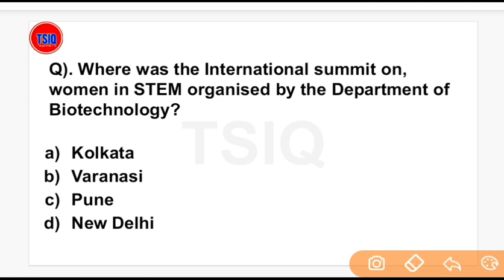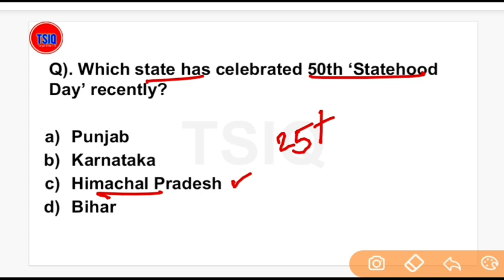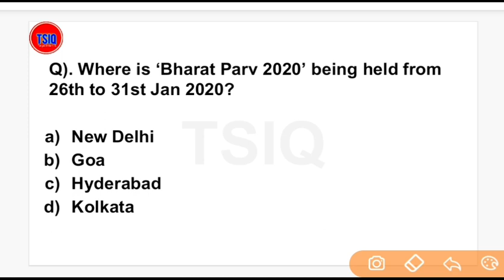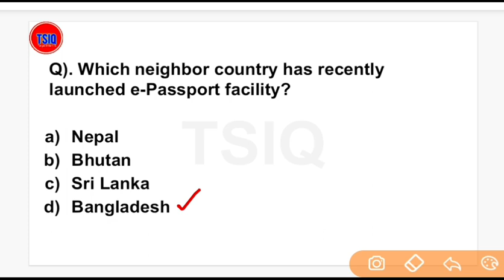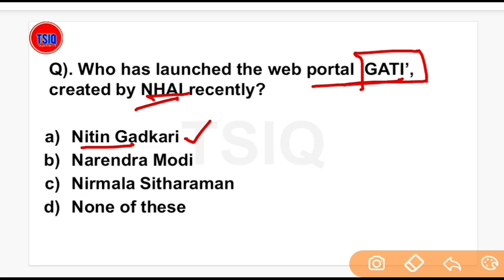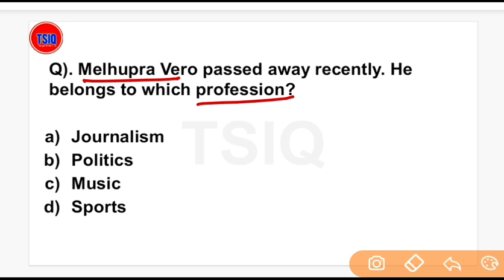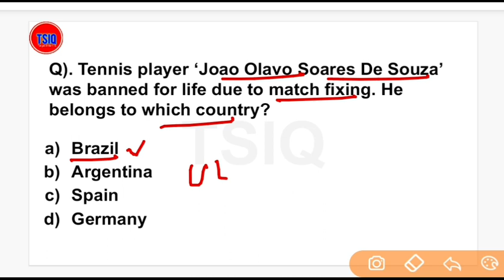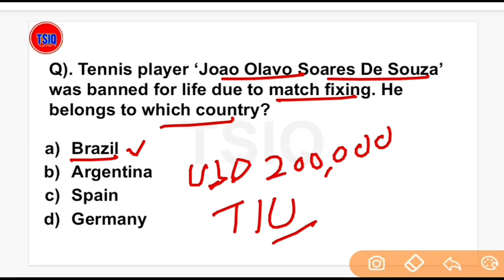27 January 2020 Current Affairs | Daily Current Affairs | English mcqs | Current Affairs in English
27 January 2020 Current Affairs, Daily Current Affairs, English mcqs, Current Affairs in English